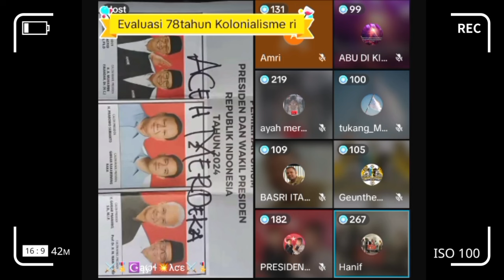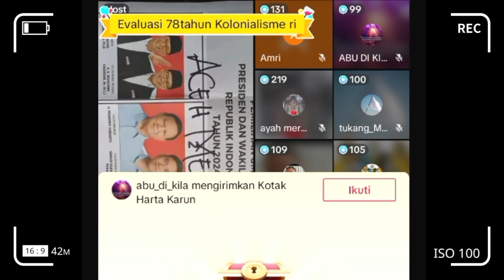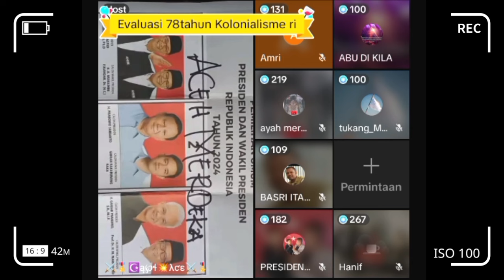Suara Seujata Kembali di Aceh Jika Muzakir Manaf Masih jadi Pengkhianat GAM